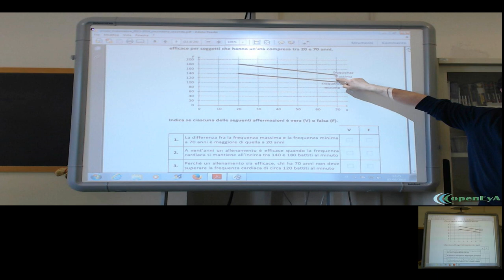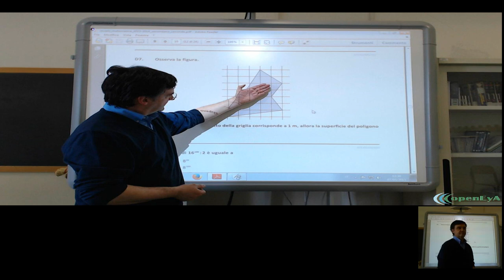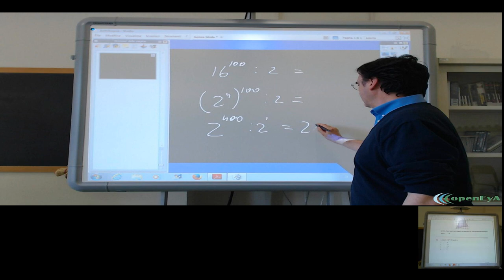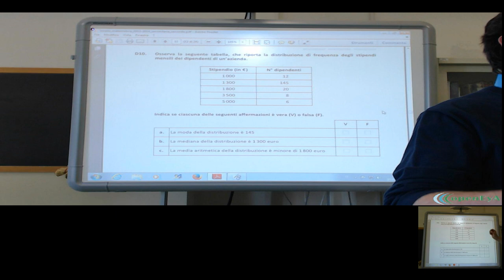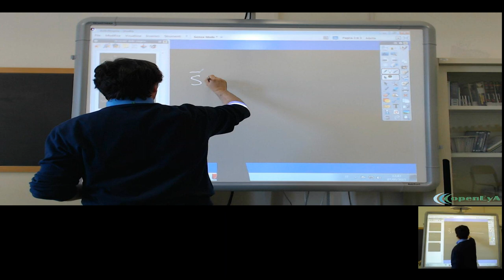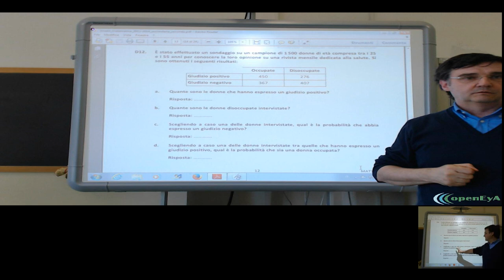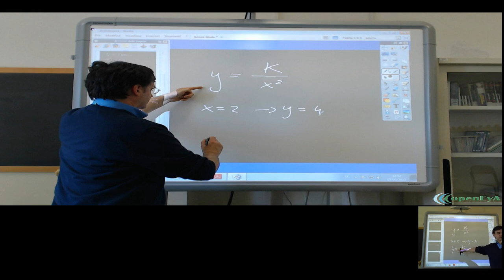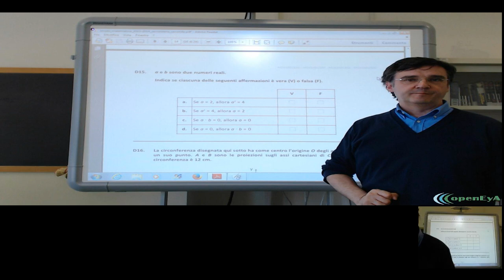Lez.063 Preparazione alle prove INVALSI (parte 2/3)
Tecniche per affrontare la prova INVALSI di matematica (parte seconda).

Lezione nr.063